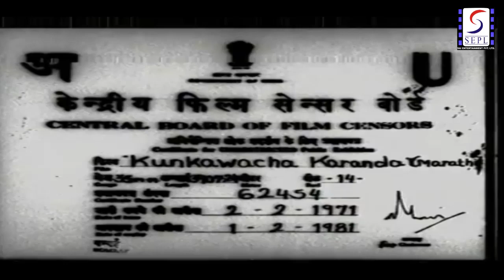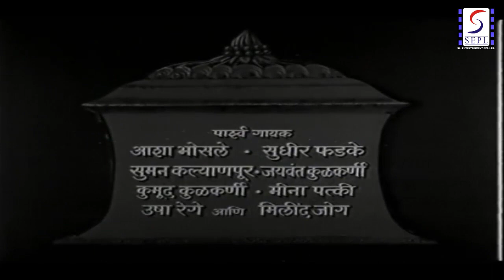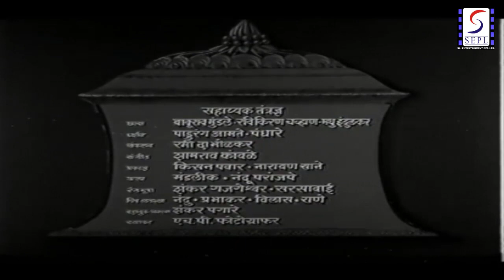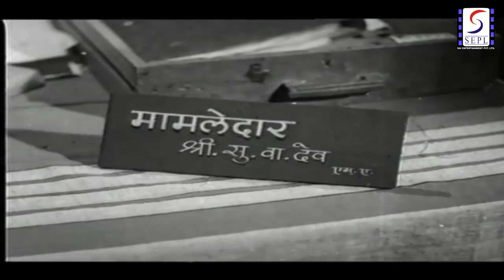चित्रपट - SuperHit Vintage Classic Marathi Movie Nilu Phule Asha Kale , Arun Sarnaik - Dispute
Actors - Asha Kale , Arun Sarnaik , Sharad Talalkar , Chandrakant
               Gokhale , Vasant Shinde , Madhu Gaikwad , Nayantara ,
               Shanta Tambe , Sumeet Gupte ,
Lyricst - Jagdish Khebudkar
Singer - Asha Bhosale , Sudhir Fadake ,
Director - Datta Mane